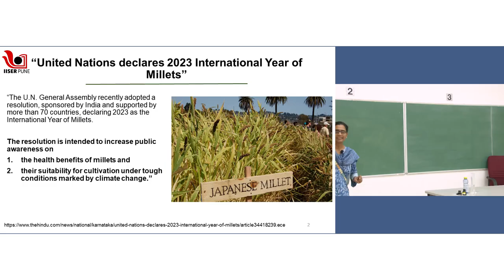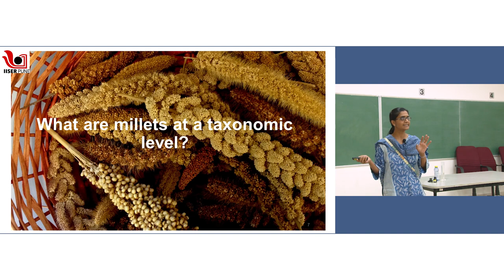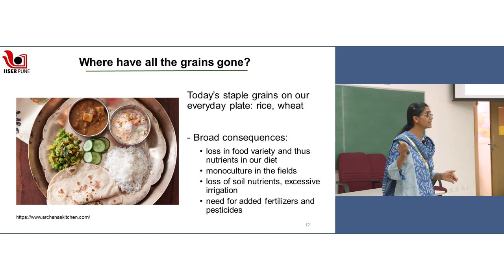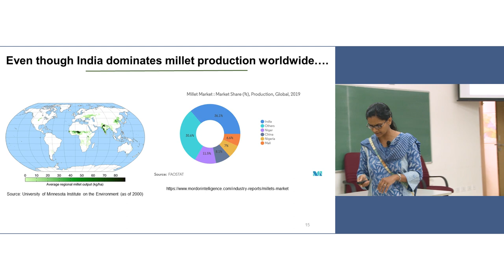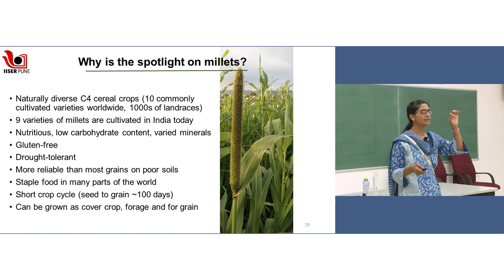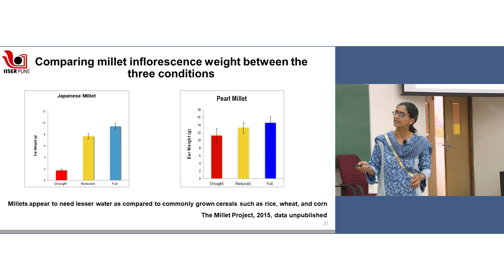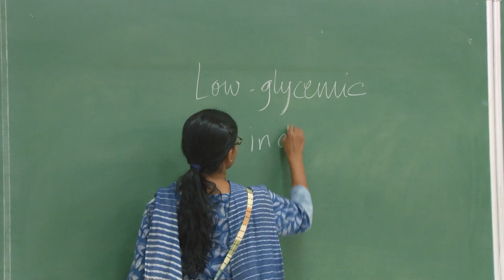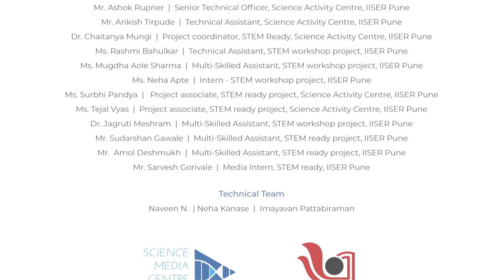National Science Day Talk: "Millets: A Small Grain to confront big challenges." by Dr Amrita Hazra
Every year, IISER Pune celebrates National Science Day by conducting various outreach activities for students, teachers, and the general public. There are talks by scientists, interactions with scientists, demonstrations of science and math activities, projects and science model presentations, poster presentations, film screenings, an IISER campus visit, and many more.

This is a talk given by Dr Amrita Hazra on "Millets: A small grain to confront big challenges."

SAC Team: Prof. M.S. Santhanam, Prof. Kundan Sengupta, Dr. Aparna Deshpande, Ms. Shubhangi Wankhede, Ashok Rupner, Ankish Tirpude, Dr. Chaitanya Mungi, Rashmi Bahulkar, Mugdha Sharma, Neha Apte, Surabhi Panday, Tejal Vyas, Dr. Jagruti Meshram, Sudarshan Gawale, Amol Deshmukh, Sarvesh Gorivale.
Science Media Centre team: Dr. Shalini Sharma, Vivek Kannadi, Rahul Iyer, Imayavan Pattabiraman, Arun Kumar kundu.